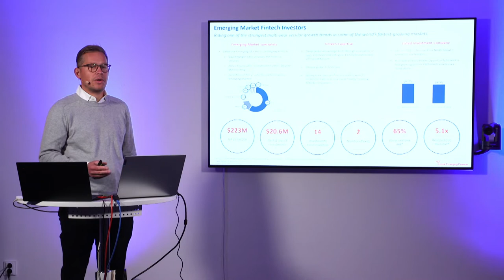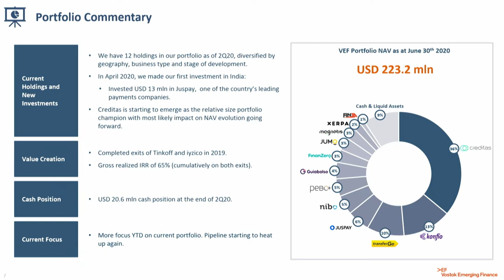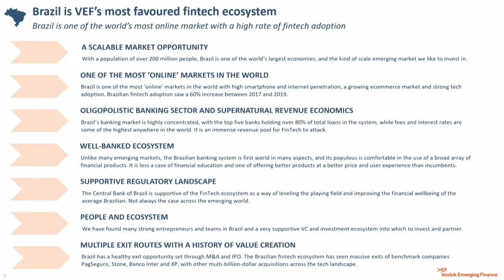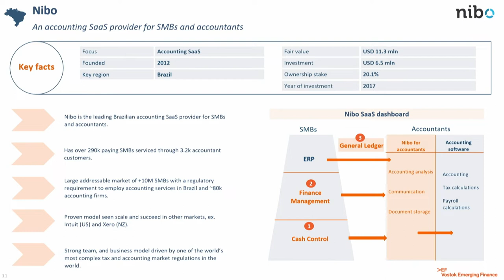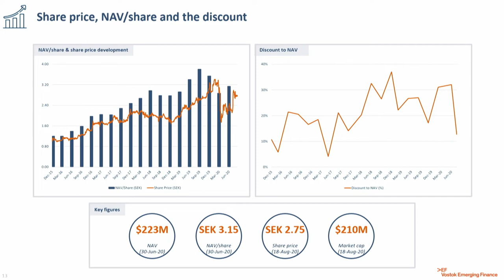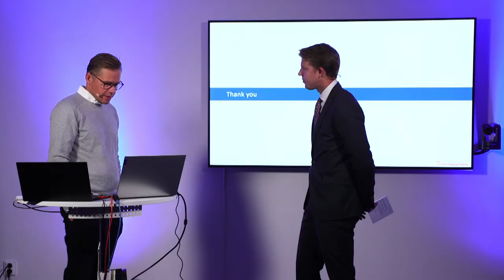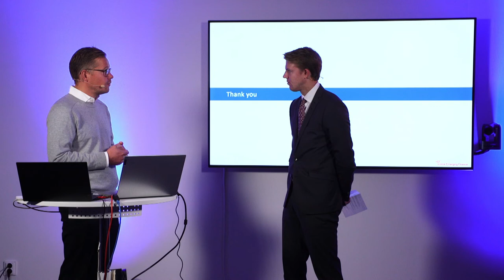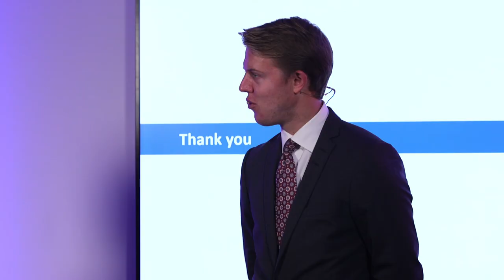Vostok Emerging Finance - ABGSC Investor Day 7 September 2020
Vostok Emerging Finance med CFO Henrik Stenlund presenterar på ABGSC Investor Day 7 September 2020.